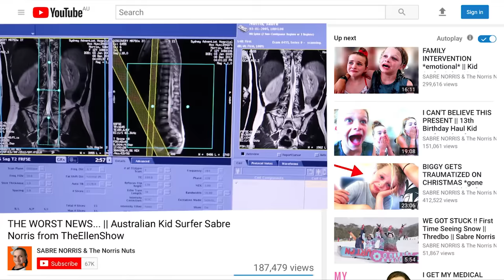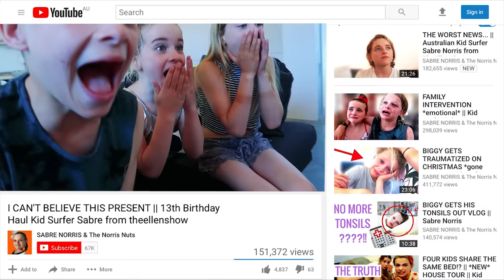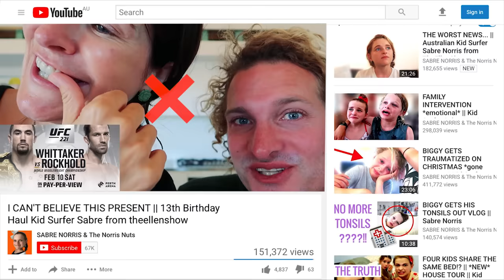Telling you everything we are scared about...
comment legends and notifications on to get a SHOUT OUT NEXT VIDEO

BURNING our fears in a fire in our backyard of our new house. Don't worry Mum was always close by in full supervision with safety equipment on hand. You shouidn't do anything with fire unless your parent is supervising the fire, especially if the fire is in your new house. HOUSE TOUR is coming don't worry, we just have to finish off a few things in the new house for the house tour to look the BEST!

Check out another one of our recent videos here...
See how we spend our Christmas and what we get! See what happens to Biggy and why Biggy gets traumatized on Christmas (and Naz too) ...

 "Kid Surfer Sabre Goes to the Kids' Choice Awards" on "The Ellen Show"
Ellen sent the vivacious young Australian to the Kids' Choice Awards to be her orange carpet correspondent. Check out her slime-tastically fun time!

Sabre's original interview with Karl Stefanovic on the TODAY SHOW

Sabre Norris | Kid Surfer on the Ellen Show

ANOTHER FAMILY VLOG VIDEO
We surprised our daughter with a HUGE painted Emoji IN THE HOUSE!! She was SO excited!
Slyfox Family Slyfox Family

WE GOT a new FAMILY PET Surprise!! | Slyfox Family

NO KISSING BOYS!!! (EVERLEIGH'S FIRST CRUSH)
We couldn't believe what we saw.. these kids are so sneaky! You gotta see it to believe it, but overall we had such a fun day at the Santa Monica pier with our good friends the sly fox family!

Poor Everleigh wiped out time and time again at this place! She's a gamer though and wouldn't give up! hahaha. This place was so much fun for all of us though! Thanks Ci